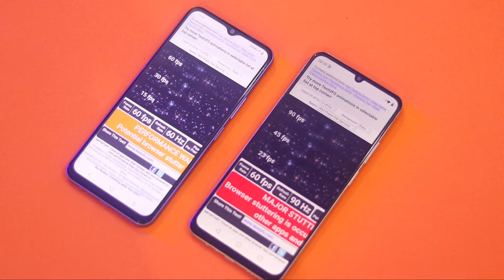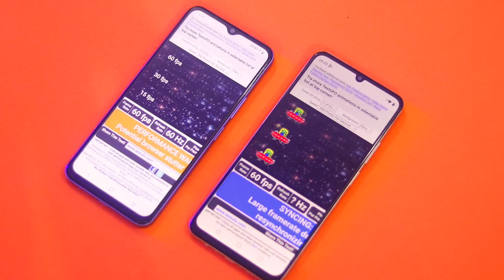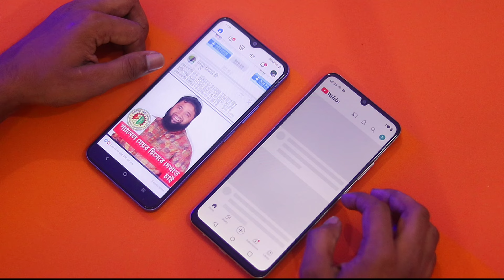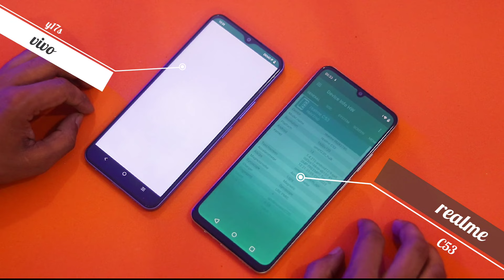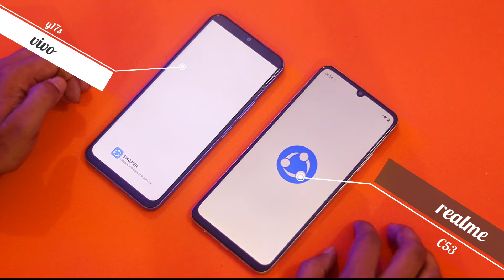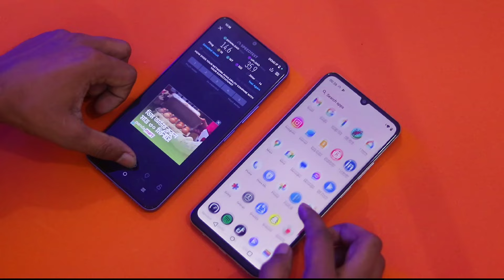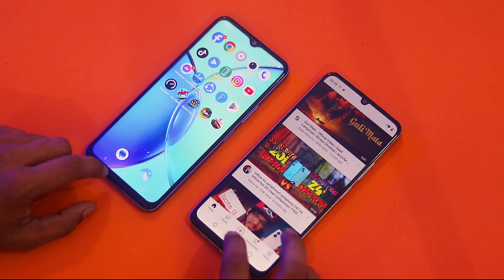VIVO Y17S VS REALME C53 FULL Comparison 🔥 SPEED test 📸 test! ২ হাজার টাকা বেশি কেন রিয়েলমি 🤔